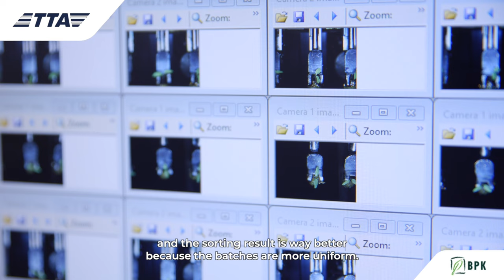Customer Story BPK | TTA MaxSorter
BPK is a young plant nursery specialized in growing vegetable plants and herbs. For BPK, tomato plants are the most important crop, because these plants for professional growers are all grafted. BPK (like many other companies) struggled with staff shortages resulting in troubles to sort the rootstocks of tomato plants. For BPK the MaxSorter is the perfect solution for their staff shortage problem. The MaxSorter is a high-speed grading machine that fully automates the selecting of young plants into a maximum of four grades.

According to Tom, the MaxSorter ensures that the sorting results are way better. So, that means a higher success rate of grafted plants!